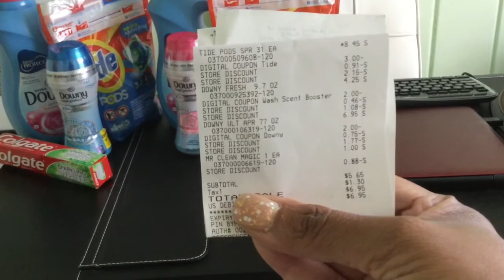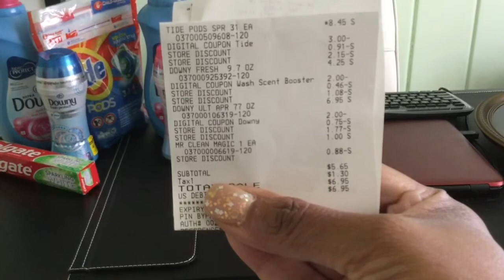Really Good Deal At Dollar General